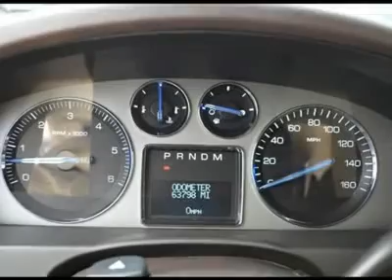2008 CADILLAC ESCALADE Austin, TX 8R274409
2008 CADILLAC ESCALADE Austin, TX
Stock

Henna Chevrolet
8805 North IH-35